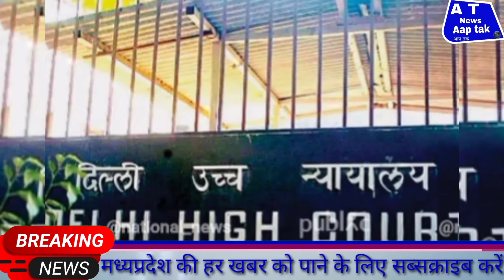AaptakNews नए आईटी नियमों के खिलाफवॉट्सऐप के मुकदमे पर भारतसरकार ने जारी किया बयानसोशल_मीडिया